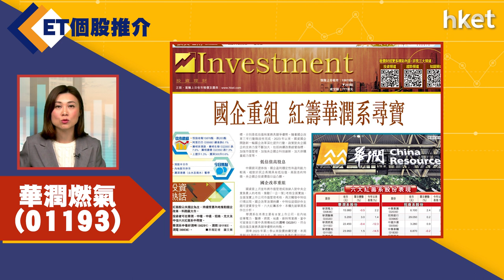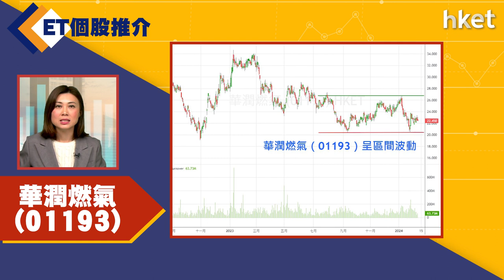【ET個股推介】華潤燃氣（01193）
今日ET個股推介－華潤燃氣（01193）